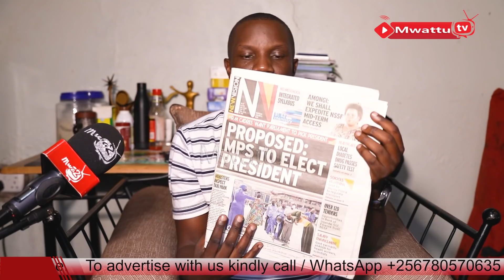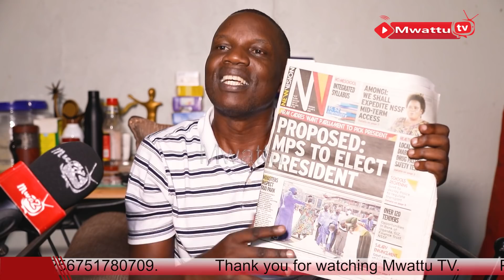MUSEVENI is Uganda's problem - KAYE WISDOM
FOLLOW THE LINKS TO CONNECT WITH MWATTU TV
Social media ;